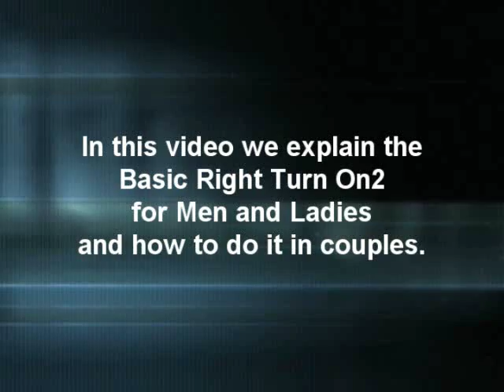Salsa Basic Right Turn, men ladies and dancing in couples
Salsa basic right turn, how to do the right turn in couples, also how to do the turn men timing and ladies timing.